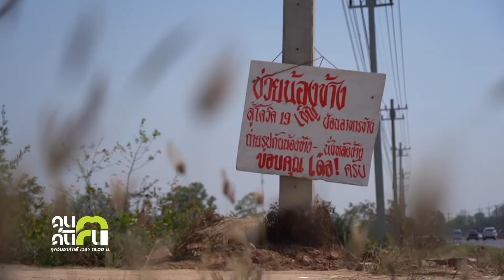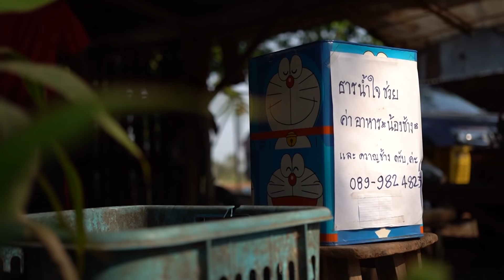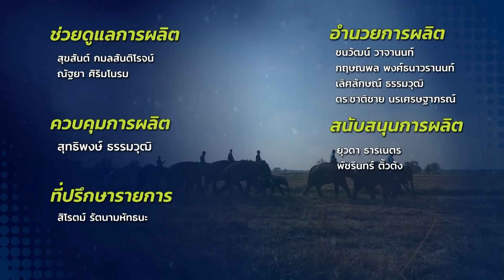คนค้นฅน : ยุคโควิด ชีวิตคนกับช้าง l Full ( 14 มีนาคม 2564 )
“ช้าง” เป็นสัตว์คู่บ้านคู่เมืองและถือเป็นหนึ่งในสัตว์มงคลของคนไทย
ซึ่งในห้วงยามที่ช้างกำลังได้รับผลกระทบจากวิกฤตโควิด-19
เชื่อว่าหากคนไทยรักและหวงแหน ตลอดจนให้ความสำคัญกับช้าง
และรวมพลังน้ำใจช่วยกันแบ่งปันอาหารและสิ่งจำเป็นต่างๆ
ก็จะช่วยต่อลมหายใจ ให้ช้างผ่านพ้นวิกฤตครั้งนี้ไปได้
คนค้นฅน : ยุคโควิด ชีวิตคนกับช้าง
เวลา 13.00 น. ทางช่อง 9 MCOT HD